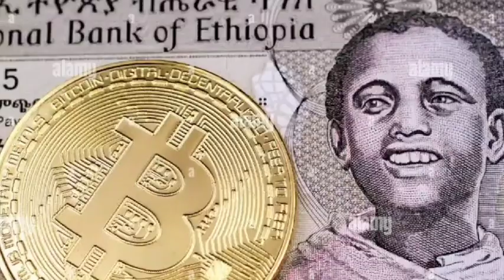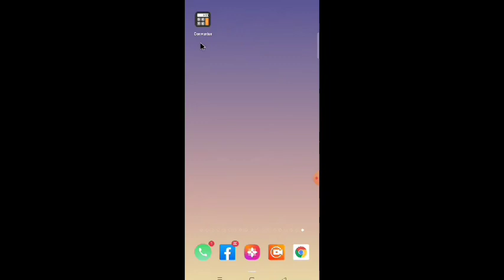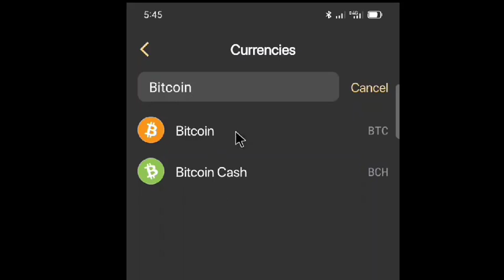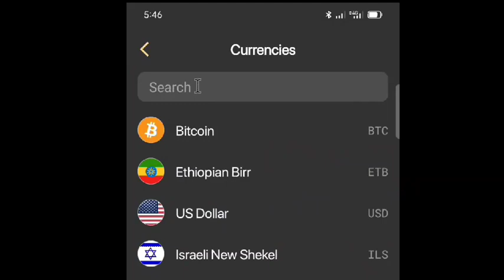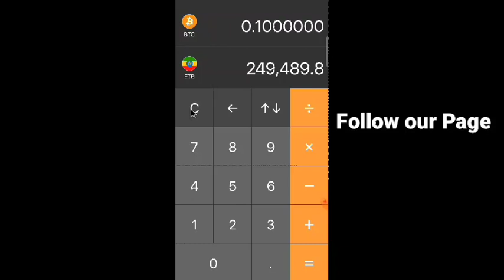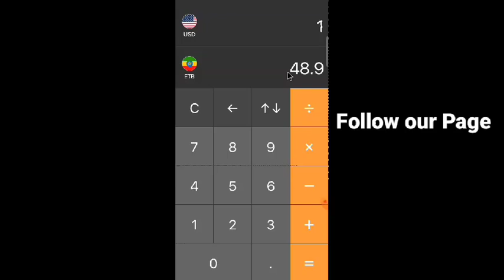Calculeetara Bitcoinii Gara Birriitti Nuuf Jijjiiru.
OBSAAN DUBBISAA
Calculeetara Bitcoinii  Gara Birrii Nuuf Jijjiiru.
Bitcoiniin Keenya gara Mallaqaatitti Yoo jijjirramu , meeqa akka Ta'e Calculatora kana Fayyadamtanii Laallachuu ni Dandeessu.
Kana Qofaa miti Sharafa_Mallaqaa kan Karaa Baankitis ittiin laallattu.
  Kana Hundaa Hojjachuuf Neetworkii hin barbaadu.  Appii kana Download Godhachuuf Liinkii armaan Gadii Cuqaasaa
Haala itti Fayyadama isaa Video obsaan laalaa.
Sirriitti isin Fayyada.
Yoo isinitti Tole Share Godhaa.